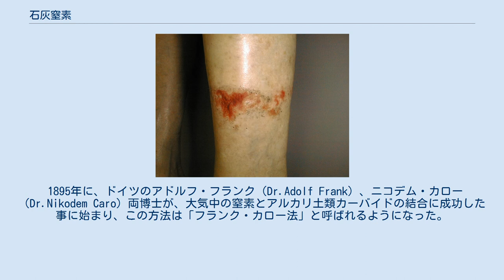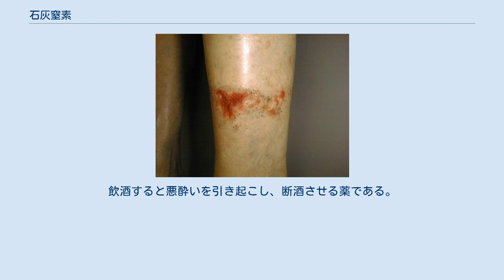石灰窒素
石灰窒素（せっかいちっそ）は、炭化カルシウムと窒素の化合物である。
植物および動物・ヒトに対して毒性があるので、取り扱いがやや難しいものの、肥料と農薬の2つの効果を狙える利点がある。
 石灰窒素の農薬としての有効成分は、カルシウムシアナミド（CaCN2）である。
これが生物に対して毒性を持つ。
これが水によって次第に分解されると、尿素と炭酸アンモニウムになり、これが植物に肥料として作用する。
不純物として、石灰、ケイ酸、鉄などを含み、これらも一部は肥料として作用する。
なお、石灰窒素は微量のカーバイドも含むので、カーバイドに特有の臭気を発する。
 石灰窒素は窒素肥料の1種であると同時に、石灰分も多く含まれている。
通常は元肥として利用する。
施肥直後、まずカルシウムシアナミドが土壌中の水分と反応してシアナミドを生じる。
この時にはシアナミドの毒性のために、植物を植えることはできない。
7～10日位経過するとシアナミドは自然に分解して、尿素と炭酸アンモニウムに変化し、毒性が無くなって肥効を表すようになる。
植物を植えるのは、それからである。
 石灰窒素を土に散布して混和することで、土壌中の水によって生じるシアナミドの毒性により、線虫類や雑草の防除効果がある。
水田においては、穴を掘ってイネの根に害を与えるザリガニや、イネを加害するスクミリンゴガイを防除する効果もある。
カルシウムシアナミドは、土中で水と反応して分解され、無害な尿素と炭酸アンモニウムに変化するため、残留毒性の問題はない。
日本では1963年（昭和38年）に新潟大学の黒井伊作の報告により、石灰窒素浸出液の処理が、ブドウの自発休眠を覚醒（休眠打破）できることが明らかにされた。
 着衣の裾に石灰窒素が浸入したことにって皮膚に発生した薬傷。
 1895年に、ドイツのアドルフ・フランク（Dr.Adolf Frank）、ニコデム・カロー（Dr.Nikodem Caro）両博士が、大気中の窒素とアルカリ土類カーバイドの結合に成功した事に始まり、この方法は「フランク・カロー法」と呼ばれるようになった。
なお、原料のカーバイド（カルシウムカーバイド）製造では、生石灰とコークスを大量の電気により化学反応させるため、潤沢な電力確保が重要であり、水力発電による電力を用いることが一般的である。
 ^ シアナミドは処方箋医薬品として、抗酒剤として利用されている劇薬である。
飲酒すると悪酔いを引き起こし、断酒させる薬である。
^ “日本石灰窒素工業会--技術情報--Q＆A”. 2021年7月8日閲覧。